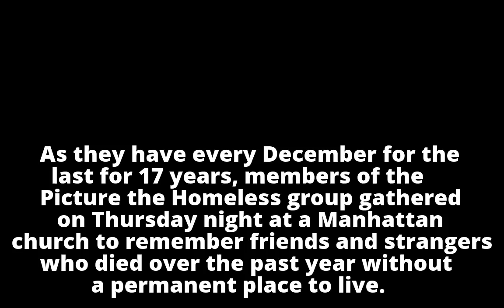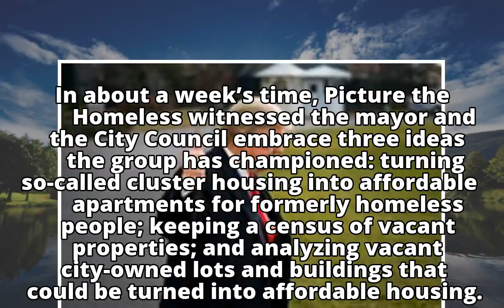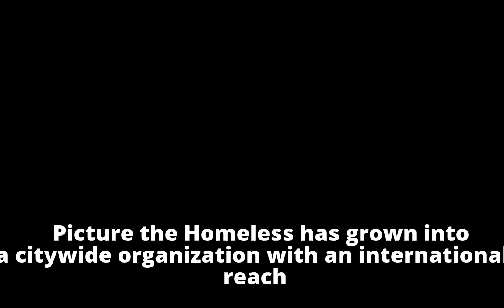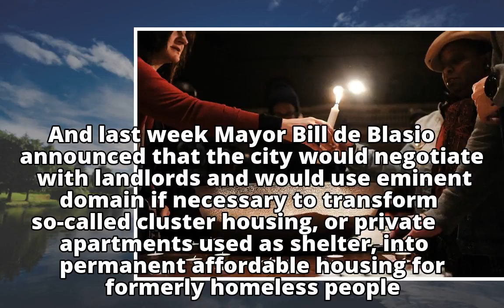Homeless Group Honors the Dead, and Celebrates Victories